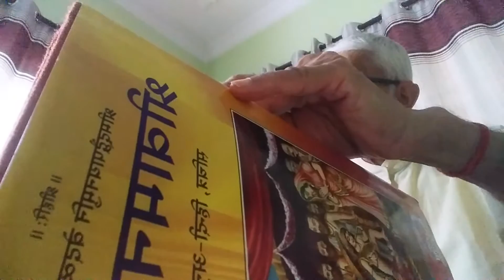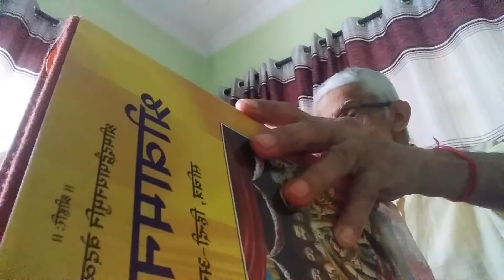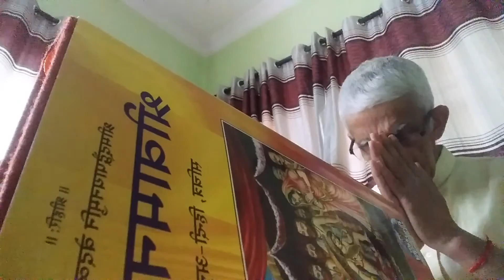srimadbhagavat sridhari padma-chudamani 4: 13